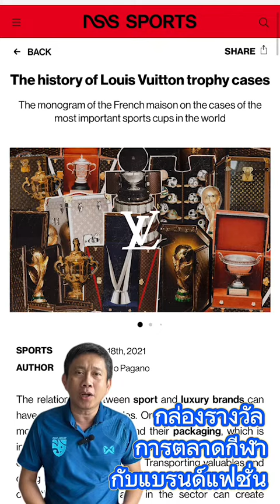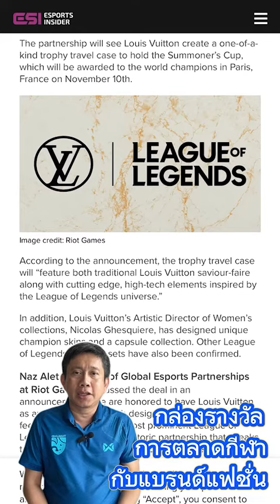กล่องใส่ถ้วยรางวัล กับแบรนด์แฟชั่นสินค้าระดับโลก หลุยส์ วิตตอง